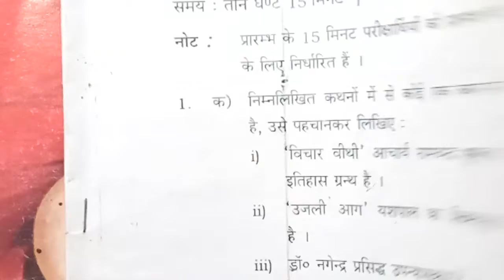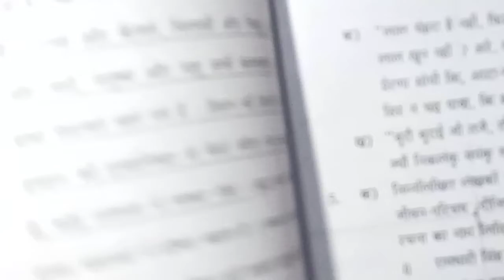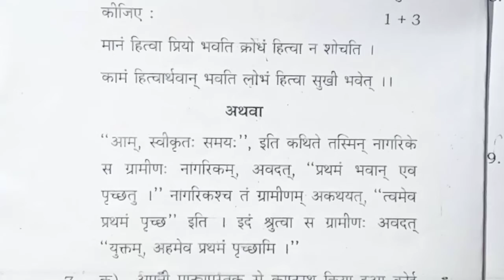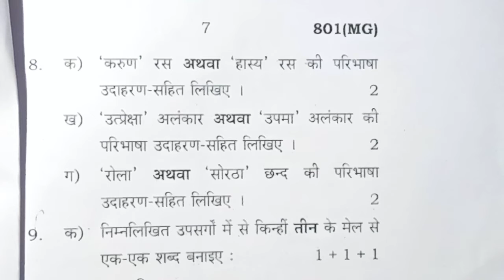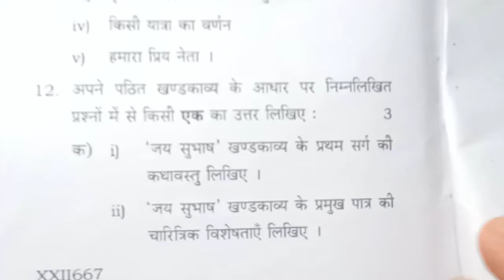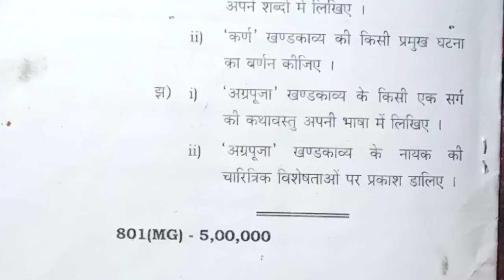Class-10th Hindi Question Paper 2020 || UP Board 📜📜📜📜📜📜